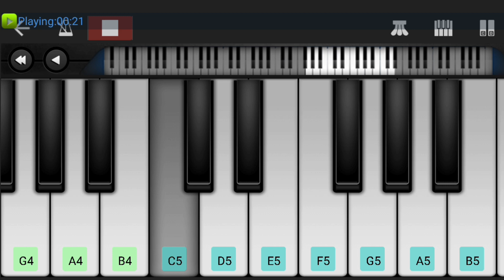Ponni Nadhi | AR Rahman | Karthi | Perfect Piano